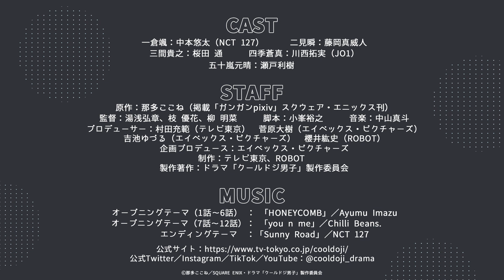ドラマ「クールドジ男子」オープニングスペシャルムービー with 「you n me」／Chilli Beans.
中本悠太（NCT 127）　川西拓実（JO1） 藤岡真威人　/　瀬戸利樹　/ 桜田通と豪華キャストが出演！
ドラマ「クールドジ男子」4月14日(金)より好評放送中！

【ドラマ「クールドジ男子」とは】
原作は「ガンガンpixiv」で連載中の那多ここねによる同名漫画でシリーズ累計80万部を突破！2022年10月からテレビ東京にてアニメ化もされた話題作です。「“クール”で“ドジ”なイケメン男子」のイラストをTwitterに投稿したことがきっかけとなり、女性ユーザーを中心に「癒される」「イケメンすぎる」と大拡散。その後「クールドジ」がシリーズ化されて“累計200万いいね！”を突破。「ガンガンpixiv」でのマンガ連載がスタートするやいなや、最新話を更新する度に総合ランキングで1位を獲得し続けるなど、母性をくすぐる一度ハマったら抜け出せない“中毒性”ハートフル・コメディとして、癒されたい女性を中心に多くの共感を集める人気シリーズの実写ドラマ化です！

大学生の一倉颯（中本悠太）は、無個性で自分の将来が見えず、ドジばかりやってしまう自分のかっこ悪さを悲観し、何かをやらかしては表面上はクールに決めつつも内心は恥ずかしさで悶絶していた。そんな颯が、偶然見かけたイケメン高校生の二見瞬（藤岡真威人）も、実はかなりのドジ男子だった。何事にもストイックな瞬は、自分のドジを絶対に認めず強がるタイプ。一方で、いかにも仕事ができそうな三間貴之（桜田通）は、自分のドジにすら気づかない無自覚なドジ男子。そのドジぶりで周囲の疲れた心を癒し、社内の隠れ癒し担当になっている。そんな三間の先輩の弟、四季蒼真（川西拓実）も自分のドジがすぐ笑いのツボに入ってしまうドジっ子。そしてついに5人目のクールでドジな男子も登場。
年齢も性格も違う5人の男子たちが、ドジにより運命の出会いを果たすー。
ドジなだけではなく、コンプレックス、将来への不安、仕事の疲れに承認欲求…それぞれが悩みを抱えながら、時にはお互いを支え合い、少しずつ友情を育むようになる。そんな一生懸命な5人の姿が周囲を癒やし、短所が長所な、放っておけない愛され男子の日常をコミカルに描いたハートフルコメディ！

【番組概要】
■番組名：ドラマ25「クールドジ男子」
■放送局：テレビ東京、テレビ大阪、テレビ愛知、テレビせとうち、テレビ北海道、TVQ九州放送
■放送日時：2023年4月14日（金）より好評放送中！
毎週金曜深夜24時52分～25時23分
■配信：
★映像配信サービスLemino（全話見放題独占配信）
■出演：中本悠太（NCT 127）　川西拓実（JO1） 藤岡真威人　/　瀬戸利樹　/ 桜田通
■原作：那多ここね（掲載「ガンガンpixiv」スクウェア・エニックス刊）
■監督：湯浅弘章、枝優花、柳明菜
■脚本：小峯裕之
■プロデューサー：村田充範(テレビ東京)、菅原大樹（エイベックス・ピクチャーズ）、吉池ゆづる（エイベックス・ピクチャーズ）、櫻井紘史（ROBOT）
■企画プロデュース：エイベックス・ピクチャーズ
■制作：テレビ東京、ROBOT
■製作著作：ドラマ「クールドジ男子」製作委員会

【主題歌】
■オープニングテーマ（7話～）：Chilli Beans.「you n me」（A.S.A.B）
■オープニングテーマ（1話～6話）：Ayumu Imazu「HONEYCOMB」（WARNER MUSIC JAPAN）
■エンディングテーマ：NCT 127「Sunny Road」（avex trax）

©那多ここね／SQUARE ENIX・ドラマ「クールドジ男子」製作委員会